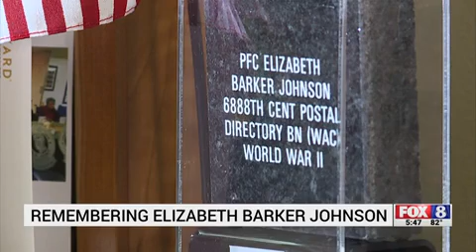Bar operator talks about COVID-19 uncertainty